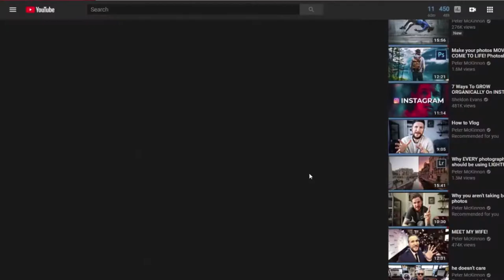It’s Time to MOVE!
So today we are talking about some moves that are being made and I’m excited for every single one, I have no idea what those moves are but I’m totally down with wherever they take me.
Time to set the goals higher and make moves guys!

►Hit me up on Instagram or Twitter